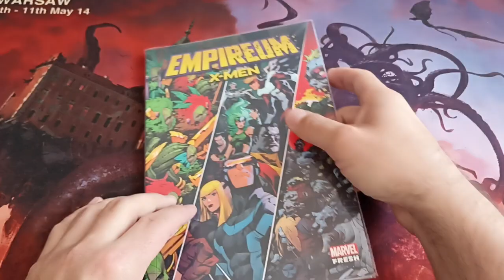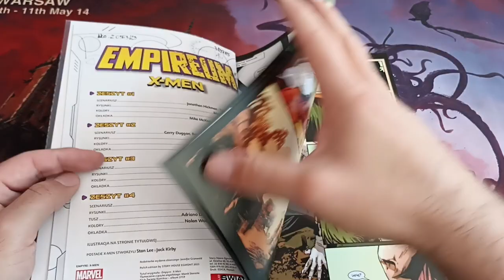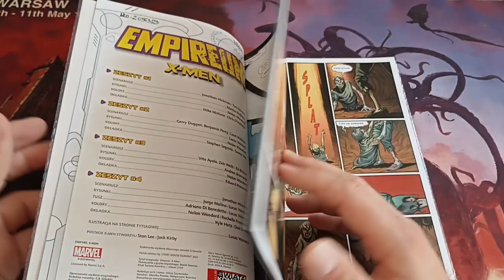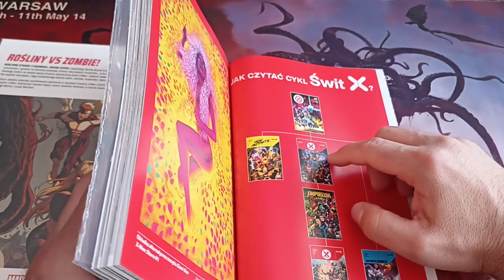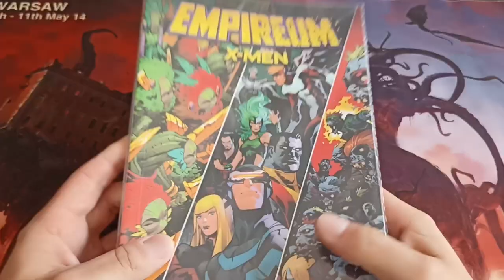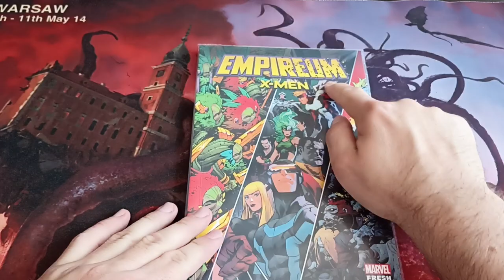Empireum : X-Men - przeczytane z biblioteki 2023 # 95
Autorzy:
Hickman, Jonathan (1971- ). Tekst
Howard, Tini (1985- ). Tekst
Duggan, Gerry. Tekst
Percy, Benjamin (1979- ). Tekst
Williams, Leah. Tekst
Ayala, Vita (1985- ). Tekst
Wells, Zeb (1977- ). Tekst
Brisson, Ed. Tekst
Buffagni, Matteo (1984- ). Ilustracje
Werneck, Lucas. Ilustracje
Broccardo, Andrea (1982- ). Ilustracje
Molina, Jorge (1984- ). Ilustracje
Benedetto, Adriano di (1985- ). Ilustracje
Woodard, Nolan. Ilustracje
Rosenberg, Rachelle. Ilustracje
McKone, Mike. Ilustracje
O'Halloran, Chris. Ilustracje
Segovia, Stephen. Ilustracje
Gho, Sunny. Ilustracje
Petrovich, Eduard. Ilustracje
Hotz, Kyle. Ilustracje
Brown, Dan (ilustrator). Ilustracje
Lee, Stan (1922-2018). Autor postaci
Kirby, Jack (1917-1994). Autor postaci
Starosta, Marek (tłumacz). Tłumaczenie

Komiks wypożyczyłem w bibliotece głównej Książnicy Beskidzkiej w Bielsku-Białej przy ul. Słowackiego